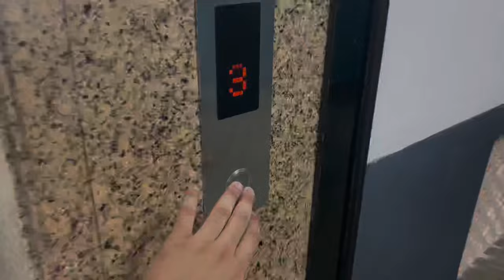Missed my ATTENDANCE⏰ | College Vlog | The NorthCap University | 2023